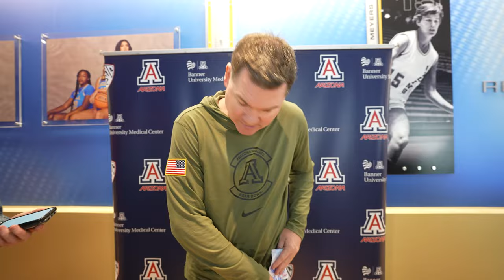Arizona Basketball Press Conference - Tommy Lloyd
Arizona head coach Tommy Lloyd talks about Arizona's 88-65 win at UCLA on March 7, 2024 to clinch the 2024 Pac-12 regular season championship.